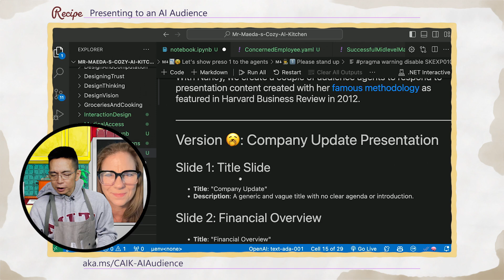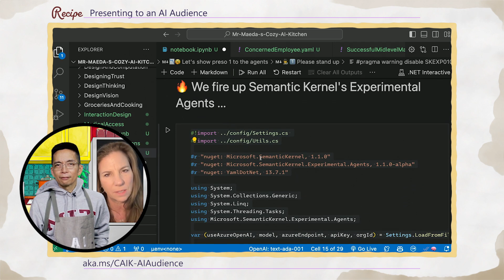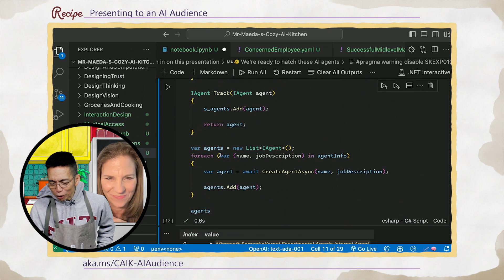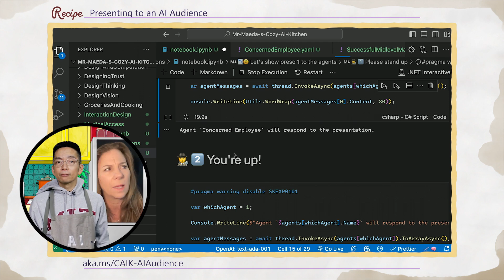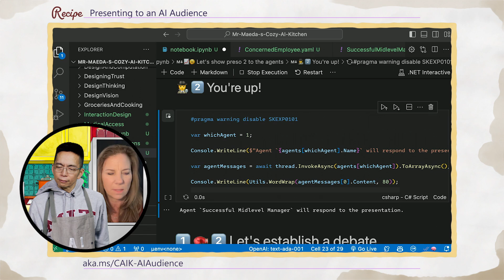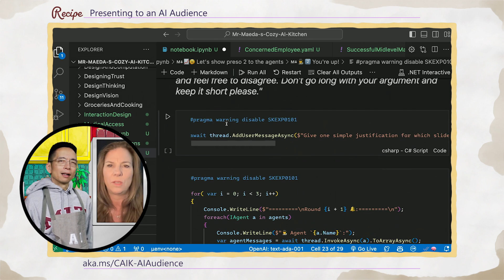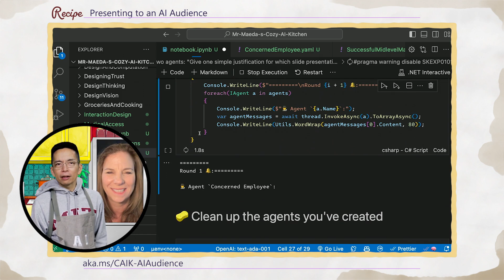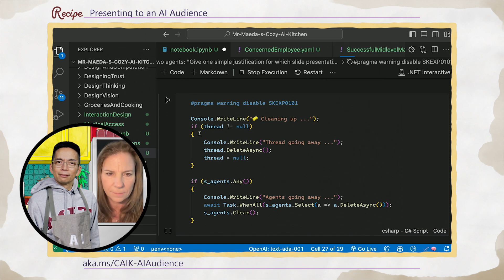Mr. Maeda's Cozy AI Kitchen - Presenting to an AI Audience, with Nancy Duarte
Nancy Duarte joins John Maeda in the kitchen to talk about how AI can help you improve your presentation skills.

Chapters:
00:00 - Today's Topic
00:16 - Introducing today's guest: Nancy Duarte
03:05 - Sample code and demo
11:18 - Closing thoughts